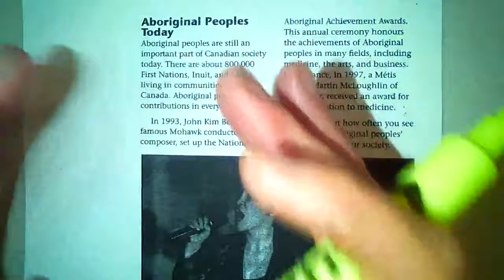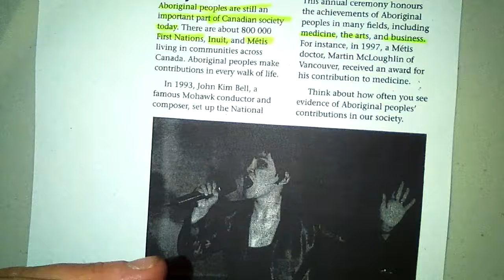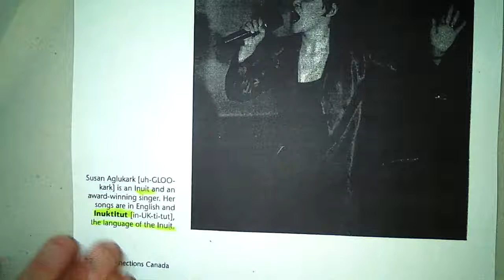Canada Founding People p 22